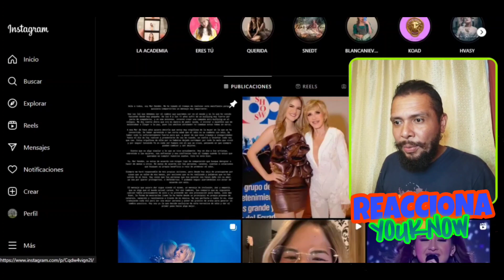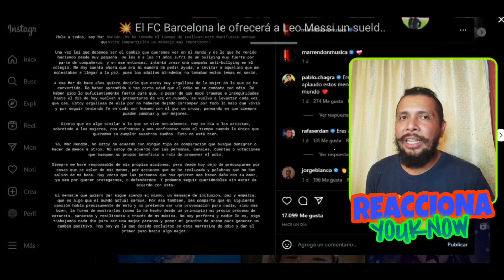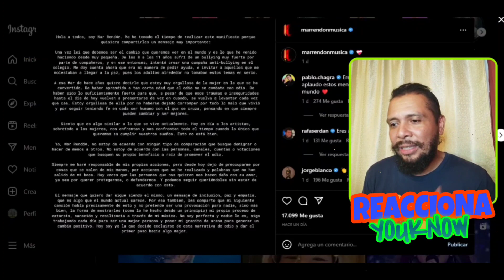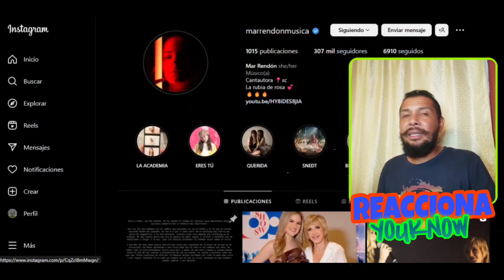OMG 😱 COMUNICADO DE MAR RENDON 🇪🇨 A TODOS LOS QUE LA CRITICAN en LAS REDES SOCIALES 🔥🐐🇵🇦